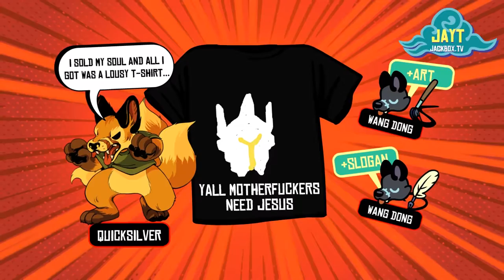Tee K.O. [2]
So much wang.

BUY THE SHIRTS FROM THIS VIDEO (spoilers, don't click until you've watched)

• • • LINKS BELOW • • •